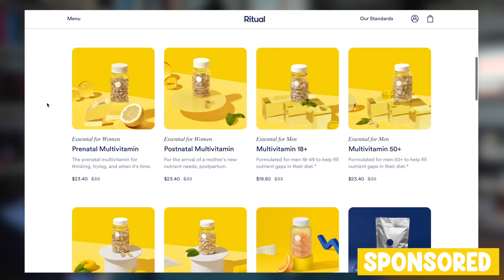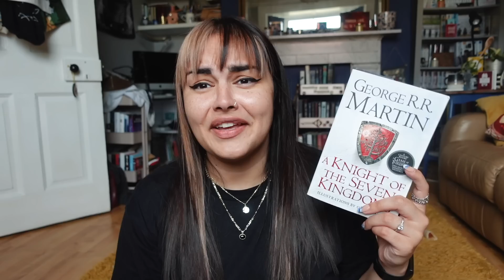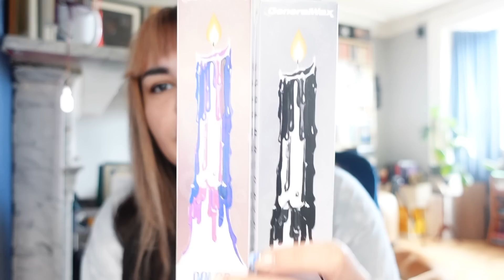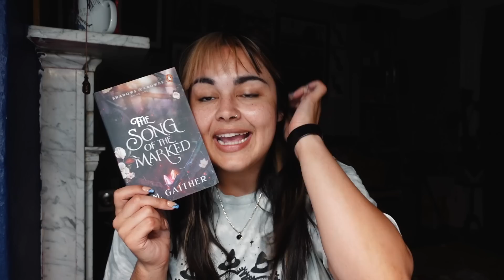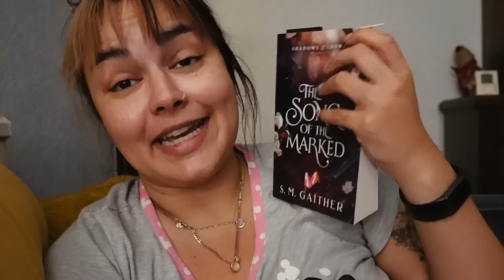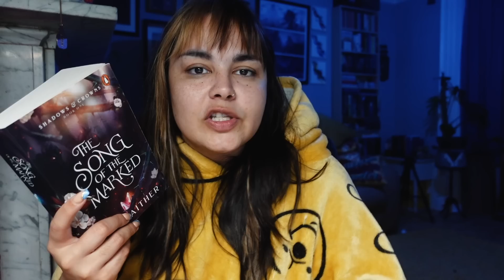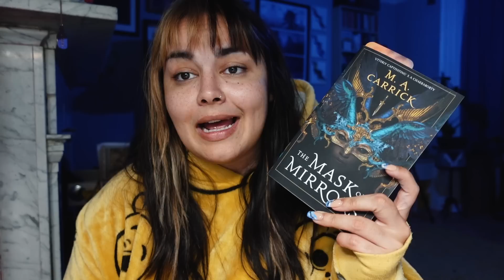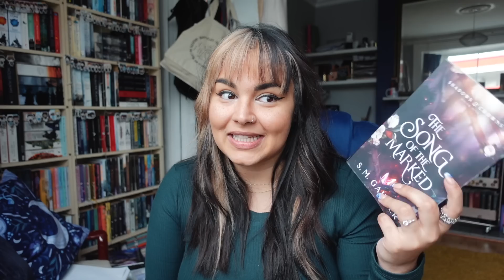Can I Beat My Own Reading Goals?! Feat. Samantha Shannon & Saara El-Arifi 🐉 READING VLOG #233 // AD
In the final week of Magical Readathon, I was determined to make August my best reading month ever and hit a total of 5000 pages for the first time!

Emily Henry Tote

Books Mentioned 📚*
A Knight of The Seven Kingdoms
Chosen Ones
The Song Of The Marked
The Mask of Mirrors

etsy for EU candle customers

Free Music for Videos 👉 Music by Mr Tav - A Quiet Place